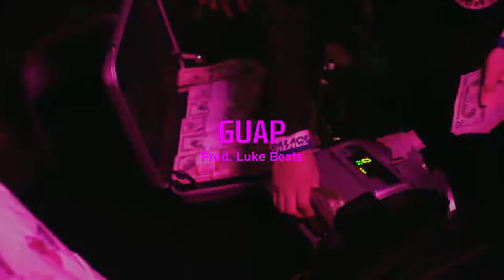|FREE| PLAYBOI CARTI TYPE BEAT - GUAP (Prod. Luke Beats)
Free to use for non-profit ONLY with credit (prod. Luke Beats)
💰 Purchase (Untagged):

Produced by Luke beats 2019.